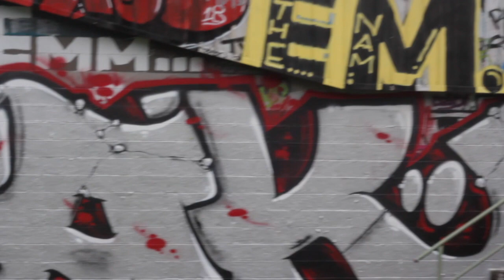SWAK birthday paint 2018 - Homeslice imagery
Good day with the brothers, this is a much better edit cheers to chrisso for this one.